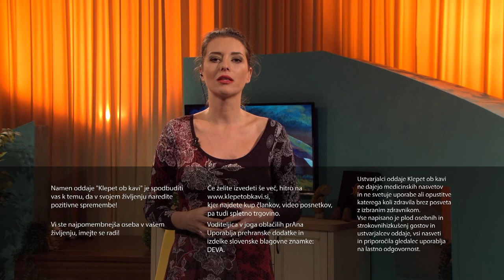Megalitski krogi v Sloveniji; Jože Munih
Ste vedeli, da imamo v Sloveniji več kot 20 megalitskih krogov? No, ali veste, kaj megalitski krogi sploh so in kaj je njihova posebnost? Gre za organizirane kroge, ki so imeli v preteklosti trojno funkcijo: služili so kot koledar, svetišče in zdravilišče. Zadnja odkritja kažejo, da so megalitski krogi del sistema, ki energijsko delujejo kot celota in znotraj katere obstajajo močne zemeljske, nebeške in astralne energije. O teh zanimivih pojavih bo tokrat pripovedoval poznavalec in raziskovalec zdravilnih energij v naravi ter radiestezist Jože Munih, ki se nam konec januarja pridruži na Vikendu za dušo, ki tokrat spreminja lokacijo – namenjamo se v Tolmin, kjer bomo poleg klasičnih dejavnosti, ki se odvijajo na Vikendih za dušo, obiskali še izvir in naravno megalitsko napravo za zdravljenje. Ne zamudite ogleda posnetka!